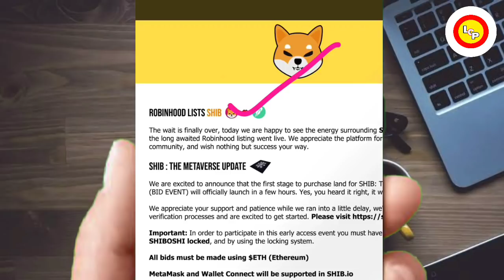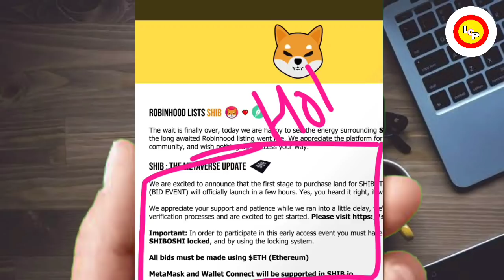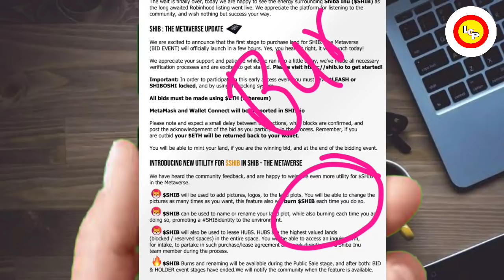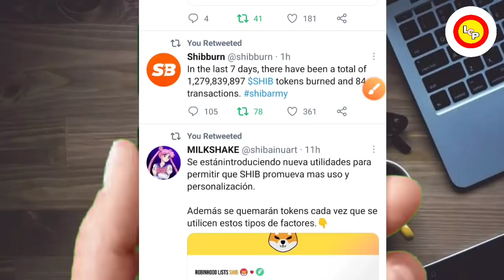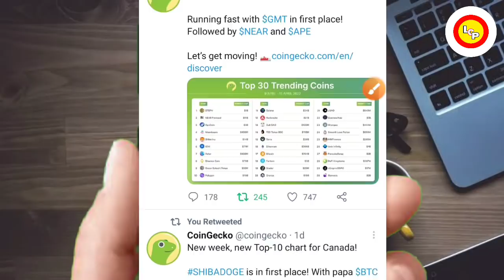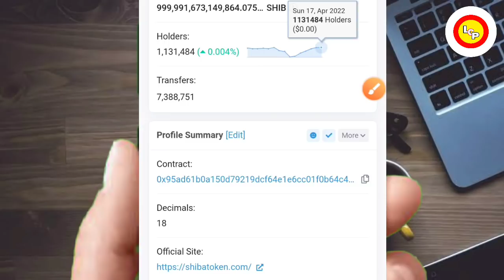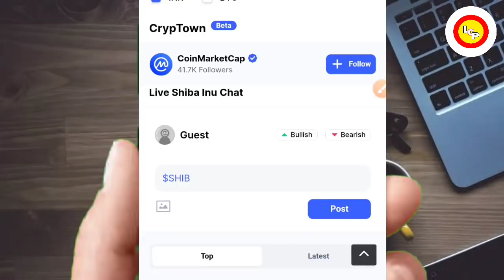🚨🤩SHIBA INU BIG UPDATE🤑1000 MILLION हुए BURN🔥TRENDING COIN🚀शिबा जाएगा 0.10₹🚨मत चुकना🔥shibainu